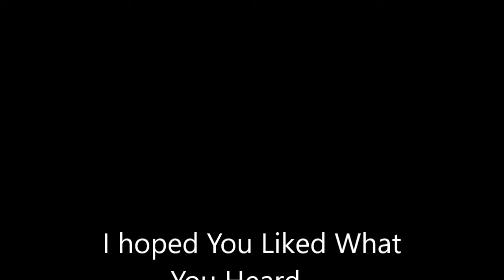Ken Callies & Tom Gilroy Jam Session 2 Part 4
Here is another segment of a potent Jam session featuring two of albertas Premiere Guitarists Ken Callies and Tom Gilroy ... Enjoy !!!